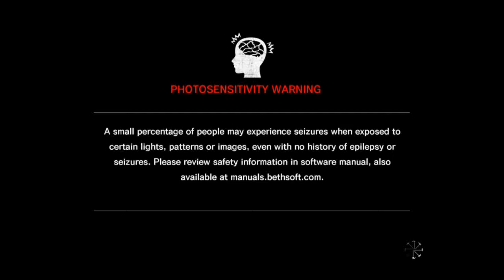The Evil Within PART 1 - It's a Mans's Jorb! - Novice Gamer Girl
I've barely begun, and I already CAN'T EVEN.
Oh boy...this is gonna be quite the ride!

I'm also on twitter! Follow me at @NoviceGamerGirl